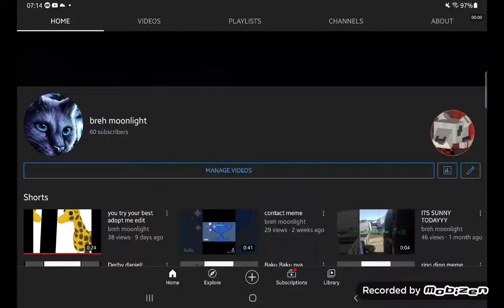60 SUBSCRIBERS!?!?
DAM 40 SUB'S LEFT UNTIL 100